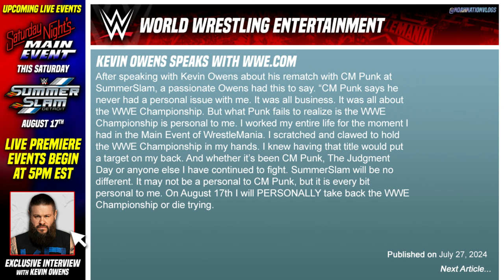A Matter of Respect! | WWE 2K24 Universe Mode | Episode 46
Welcome to WWE 2K24 Universe Mode! This is Episode 46 where WWE Champion CM Punk returns home to Chicago to take on Bronson Reed! Plus, Cora Jade battles the WWE Women's Champion Rhea Ripley and LA Knight clashes with AJ Styles!